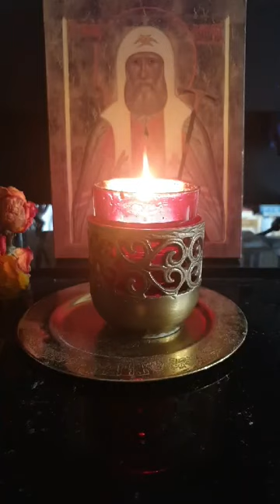Vêpres lundi de la 6e semaine et Litie pour les défunts Mgr Georges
Vêpres  lundi de la 6e semaine  6 avril 2020 suivies de la litie pour les défunts en mémoire de Mgr Georges (Wagner)